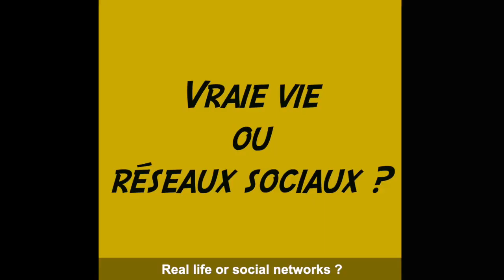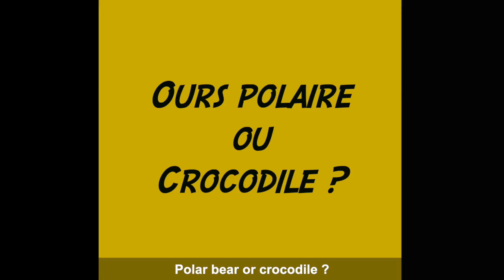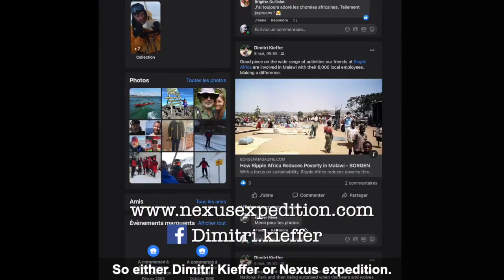ZED CONNECTION - Episode 2 - 2022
🎥⚡️ZED Connection : episode 2 with Dimitri Kieffer✨📸

Connect the French world from A to ZED 😉
From 🇿🇲 to 🇫🇷 we connect you to inspiring personalities 👩‍🎨. Through these interviews you’ll embark with us on their crazy adventures 🌍

Thanks a lot to the inspiring adventurer Dimitri from @nexusexpedition and Julien Adam for this enlightening interview 💡🙏